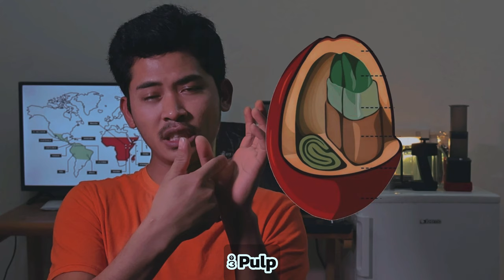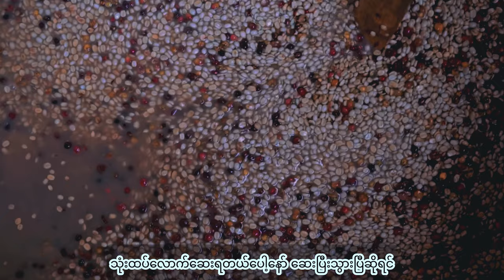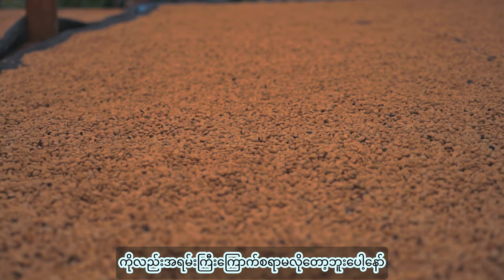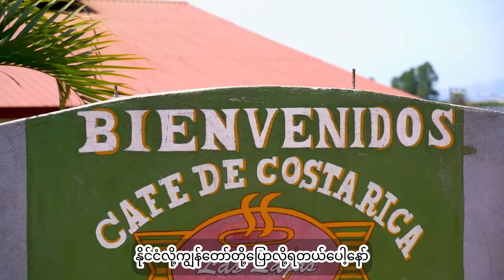ကော်ဖီချယ်ရီအစေ့လေးတွေကို ဘယ်လိုအခြောက်ခံတဲ့ နည်းဘယ်နှစ်မျိုးရှိလဲ?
HOW TO  GET GREEN COFFEE FROM COFFEE CHERRY AND  IT'S PROCESSING?
ကော်ဖီချယ်ရီအစေ့လေးတွေကို ဘယ်လိုထုတ်ယူ  အခြောက်ခံသလဲဆိုတဲ့ နည်း အမျိုးမျိုးကို သေချာလေးရှင်းပြပေးထားပါတယ်။

နောက်အပါတ်တွေမှာလဲ ကော်ဖီနဲ့ပါတ်သတ်ပြီး ဘယ်လိုလေးတွေကို တင်စေချင်လဲ ဆိုတာကို Comment မှာ ၀င်ရောက် ရေးခဲ့လို့ရပါတယ်ဗျ။

Chapters
00:00 Intro
00:56 Natural processing
06:45 Wet Fermentation and Dry Fermentation Processing
13:52 Honey Processing or Semi-Washed
19:52 Wet Hulled, Washed Kenya and Machinery Processing